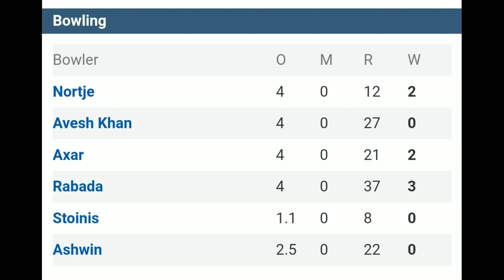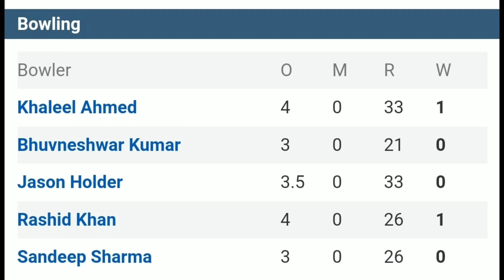DC Vs SRH Match-33 Full Match Highlights | IPL Match-33 Full Highlights | SRH VS DC IPL 2021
Watch full highlights of Match-33 between SRH and DC... DC vs SRH Full Match Highlights

Keep Supporting and Keep Motivating guys...
Thankyou guys.